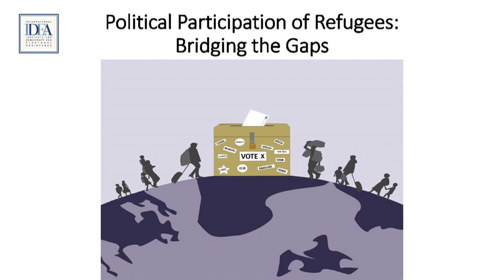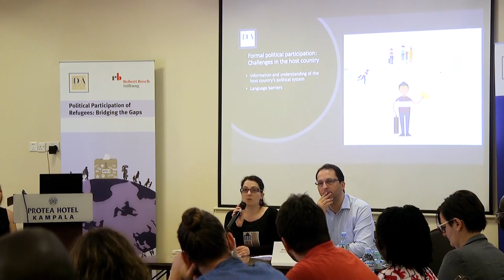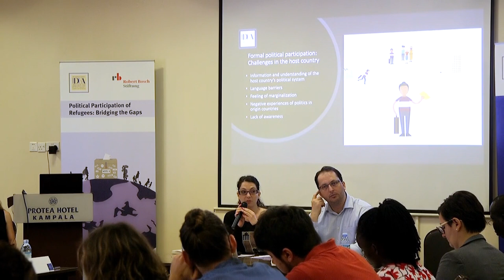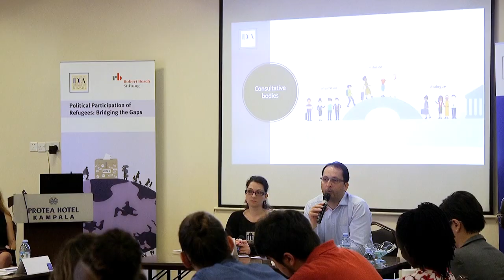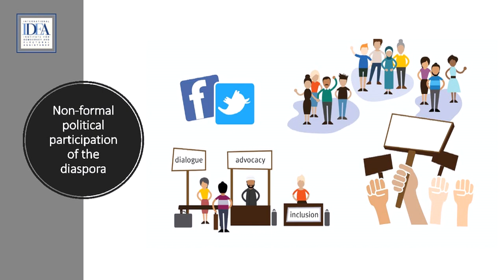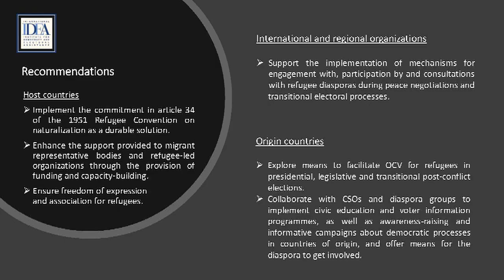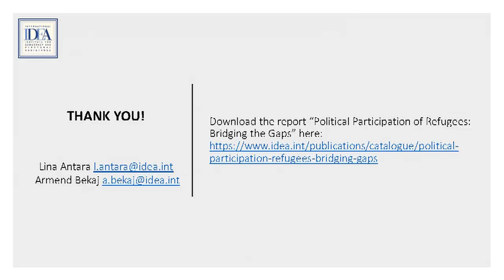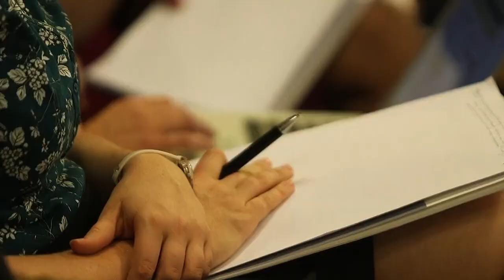Political Participation of Refugees: Bridging the Gaps Launch: Kampala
Taken from the live stream of the launch of Political Participation of Refugees: Bridging the Gaps Launch in Kampala